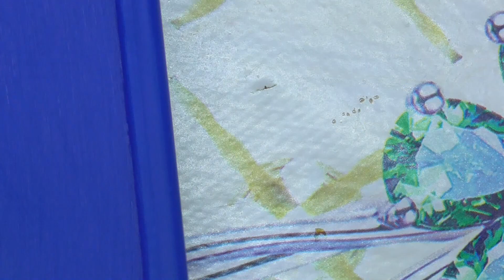Allerschnellste Keimung (8 Stunden ) bei Verspätung mit Aussaat und 100% Kontrolle der Paprikasamen.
Um Samen zu bestellen:
Bei ebay-kleinanzeigen oben bei der Suche schreiben Sie das Wort "Tomatensamen, Gurkensamen, Paprikasamen, Blumensamen, Zucchinisamen , Maissamen,Kürbissamen,Zimmerpflanzen, Pfirsichkerne oder Bärlauch"
  PLZ -63924     Ort -Kleinheubach.
Im Februar, März, April, Mai verkaufe ich auch Bärlauch. Bärlauchzwiebeln zum Einpflanzen  und Bärlauchblätter zum Essen.

In diesem Video vom 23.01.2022 "Test Keimfähigkeit Bombe Überraschung. " erzähle ich über Keimung und Kontrolle der Paprikasamen. So genannte "langsame Keimung" - ab 3 Tage und länger
Im heutigen Video beschleunige ich Keimung und Kontrolle der Paprikasamen bis 8 Stunden und zeige Super Ergebnisse.

Oder bei ebay-kleinanzeigen oben bei der Suche das Wort Tomatensamen, oder Gurkensamen oder Paprikasamen, Kürbissamen, Zucchinisamen und so weiter schreben.   PLZ -63924 Ort -Kleinheubach.
Um irgendwelche Samen zu bestellen.

Erdtopfpresse Manueller Bodenblocker
Mini Bodenblocker SET